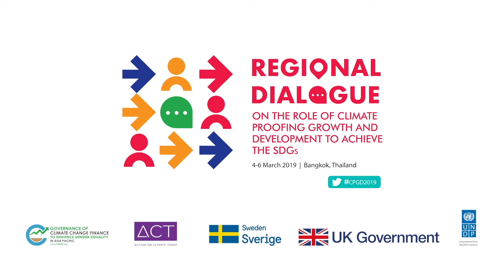CPGD2019 Regional Dialogue - Highlights from Day 3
The Regional Dialogue on Climate Proofing Growth and Development in achieving the SDGs focus on achievements of the CPGD programmes and lessons learnt for promoting climate action in the context of the achievement of the SDGs.